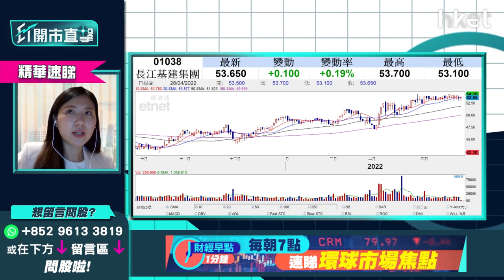【ET開市直擊】（精華）長江基建（01038）持有電能實業（00006）唔怕高追？長短綫操盤方法話晒你知！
長江基建（01038）今午靠穩，長江基建自去年11月展開升浪，由36元低位，反覆升至約54元，近期強勢下，現價追入風險如何？

富昌證券環球投資策略副總裁李卓穎（Vivian）指，最近半年無買入長江基建的投資者，現價方買入無疑有點高追，但以長期走勢看來，長江基建並非破頂股，此股已沉寂多年，於新冠疫情開始爆發初期，即2020年3月至10月期間，股價曾低見35元至36元之近年底部。現今已反彈至較高位，如投資者想追入此股，於4厘息，想長期收息下，仍可分注收集。

李卓穎稱，有貨者以短綫炒波幅來說，長江基建食糊位可定在53.25元，若不能升破此阻力位可先沽出套利。長江基建持有已破52周頂的電能實業（00006），無貨的話，以長綫投資角度而言，則宜待長江基建之股價回落至上升軌底部，即約100天綫50元，企穩方買入較為安全。